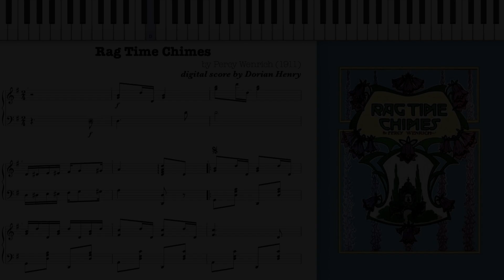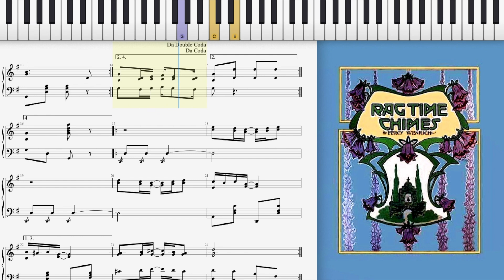Ragtime Chimes by Percy Wenrich (1911, Ragtime piano)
Rag Time Chimes by Percy Wenrich 1911